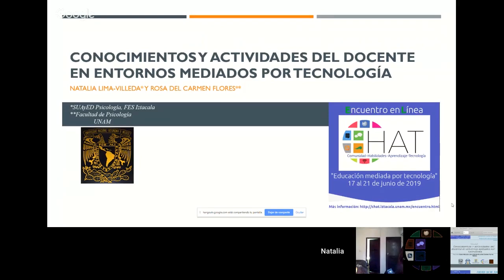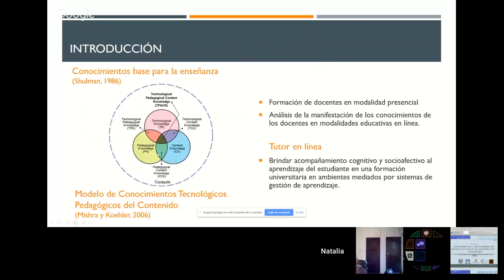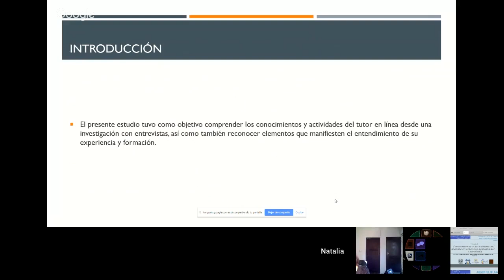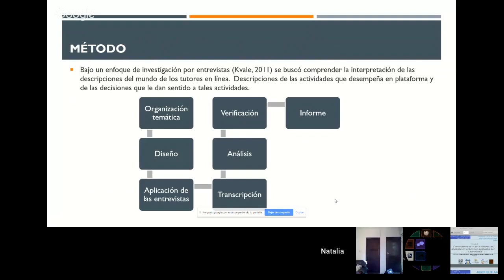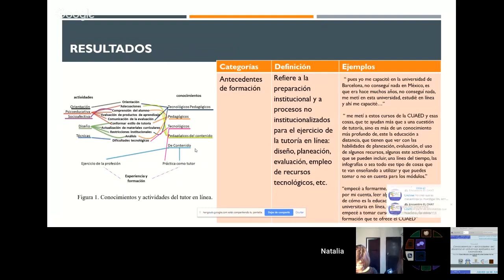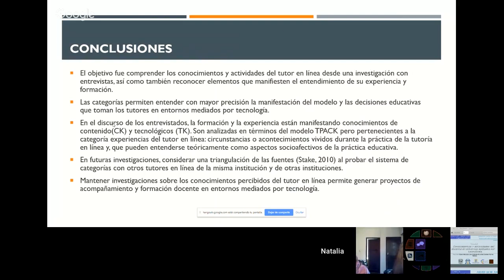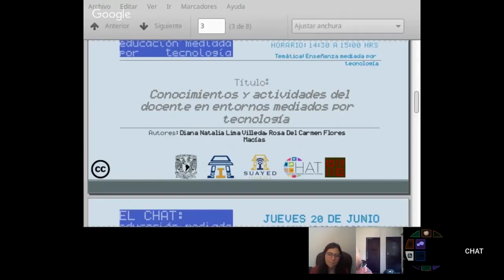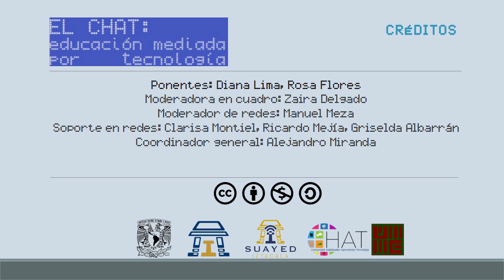Conocimientos y actividades del docente en entornos mediados por tecnología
Día 4 - Jueves 20 de junio de 2019.
Ponentes: Diana Natalia Lima Villeda, Rosa Del Carmen Flores Macías
Moderadora en cuadro: Zaira Delgado
Moderador de redes: Manuel Meza
Soporte en redes: Clarisa Montiel, Ricardo Mejía, Griselda Albarrán
Coordinador general: Alejandro Miranda